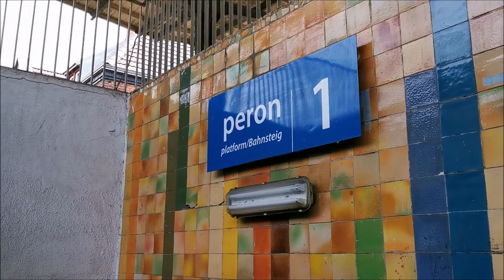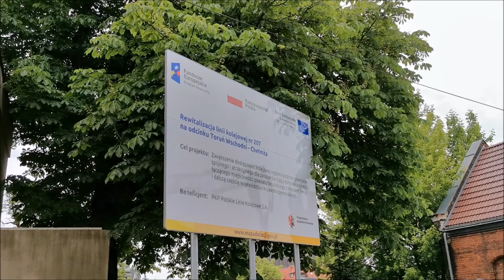Polskie stacje kolejowe / Polish railway stations: Toruń Wschodni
Budynek dworca przed planowanym remontem oraz infrastruktura: tory, perony, nastawnie, hala wachlarzowa, semafory kształtowe i świetlne (+ manewry towarowe i kilka rozkładowych pociągów, w tym IC "Mamry" prowadzony eleganckim elektrowozem EP07-376)